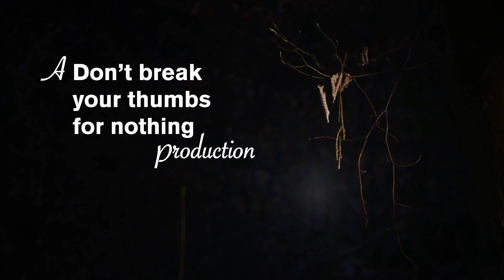Wild Drums (NeoClassic Soundtrack)